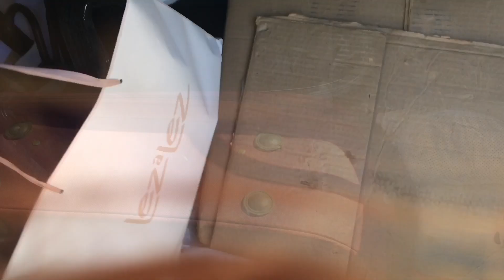ORGANIZANDO E LEVANDO MINHAS ROUPAS PARA MINHA CASA 🏠 | MANUELA CASTRO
Oi, gente! Nesse vídeo eu estou organizando e separando roupas para levar da casa dos meus pais, para minha casinha. Me caso em breve e desejo compartilhar um pouco dessa mudança aqui com vocês! 🥰